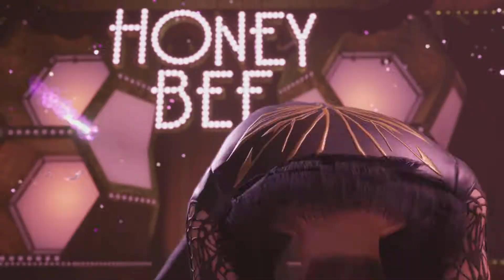Final fantasy 7 is Gay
Don't remember the original Final Fantasy 7 being like this